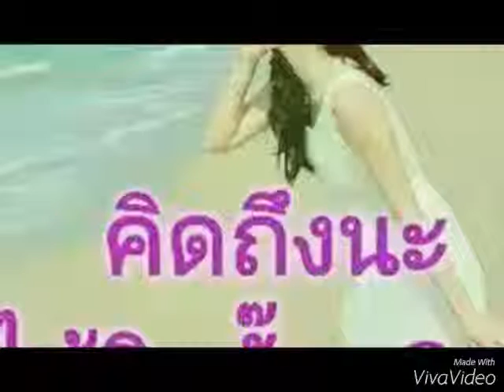สองใจรวมกัน-เอก Season&Five Feat. โรส ศิรินทิพย์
GMM Music